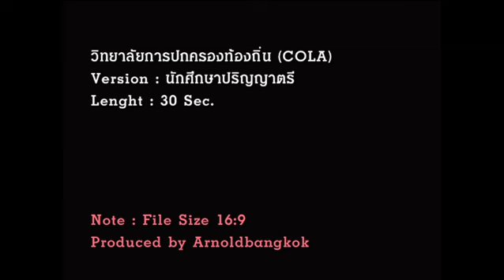TVC 1 COLA วิทยาลัยการปกครองท้องถิ่น มหาวิทยาลัยขอนแก่น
นักศึกษาปริญญาตรี TVC 1 ใน 10 Versions
ที่ผลิตเพื่อเสริมสร้าง Brand Image ของวิทยาลัย
หลังจาก Launching Logo ใหม่
แสดงนำโดย : นางสาวอัจฉราพรรณ บรรณารักษณ์ (ดาวคณะ)